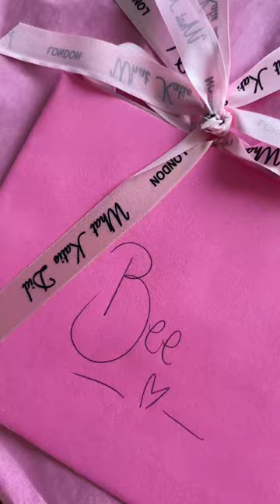Some Pretty Goodies From What Katie Did (dress coming soon)!